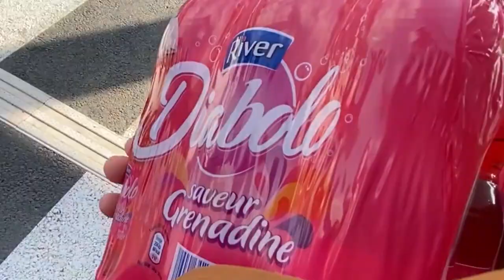On teste Aldi ! (On est surpris...)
Hey,
Petit vlog avec les boug ! On a décidé ce visité un Aldi par ce que on en avait j'aimai vue et c'est pas mal en vrai.

Les insta des Boug : @dorianbougoin @dvannv @candice_rpc @morganedruard
Et moi : s0nny_yt

Bonne vidéo !